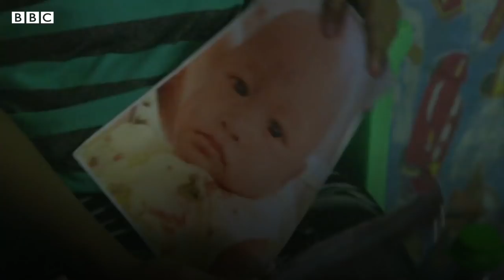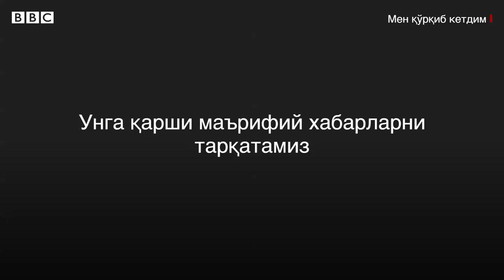Она фарёди: Билсам болаларимни эмлатар эдим - BBC Uzbek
Бу аёлнинг икки фарзанди қизамиқдан ўлди. Facebook  ва интернетда тарқаган гўё эмдорининг зарарлари ҳақида ёлғон маълумотларга ишонган аёл икки фарзандидан ажралди. Филиппинда шу кунлар қизамиқ тарқаган...Қурбонлар бор. Айрим ота-оналар эмдориларга ишонишмайди.